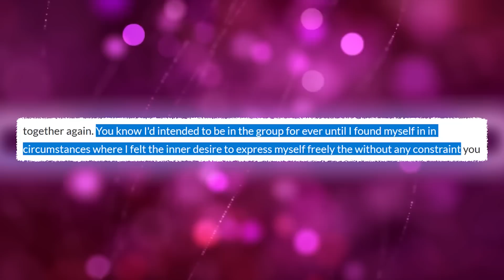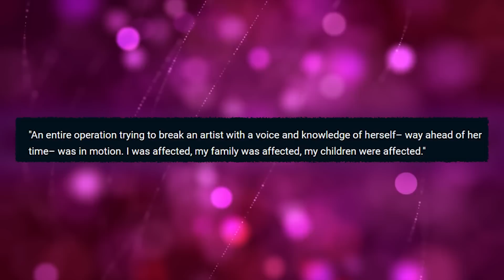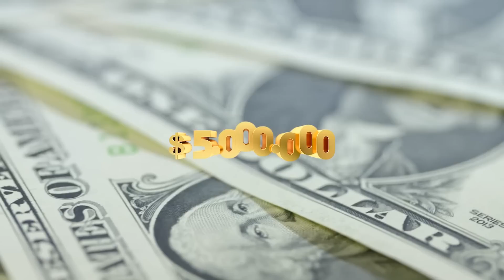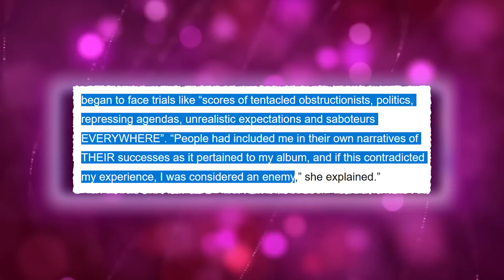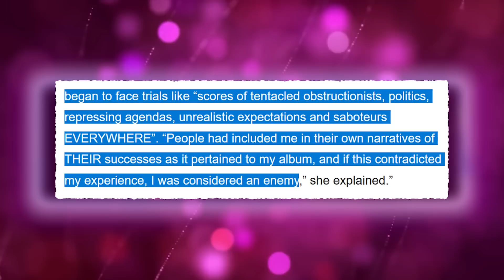Lauryn Hill REVEALED Who Forced Her Quit Making Music So Abruptly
When someone’s thriving music career abruptly comes to an end, we can’t help but wonder, what was the reason behind it? Well, here comes the mystery of Lauryn Hill, who was basically carrying music in her DNA but had to quit the fame and the industry almost entirely, leaving many fans devastated and sad. But did she leave on her own terms or was she forced out of music by the industry giants? Well, I have some answers for you, so let’s dig into this story!

In this video we talk about lauryn hill, lauryn hill ex factor, ms. lauryn hill, miseducation of lauryn hill, lauryn hill zion, lauryn hill that thing, ms lauryn hill, official lauryn hill, lauryn hill late to show, lauryn hill no show, lauryn hill bad concert, lauryn hill bad performance, lauryn hill latest news, lauryn hill late night show, ms lauryn hill's unsung music story, what happened to lauryn hill, lauryn hill stunted growth, lauryn hill unplugged, lauryn hill's kids, what ever happened to lauryn hill, what really happened to lauryn hill, lauryn hill ex-boyfriend, lauryn hill's husband.

Also we talk about lauryn hill 2023, lauryn hill motivational speech, lauryn hill confidence, lauryn hill fugees, lauryn hill speech,  lauryn hill documentary, lauryn hill new album, miss lauryn hill, best of lauryn hill.

1. The videos have no negative impact on the original works.
3. The videos are transformative in nature.
4. We use only the audio component and tiny pieces of video footage, only if it's necessary.